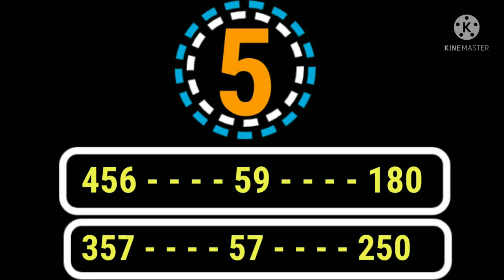TIME BAZAR TODAY 19-01-22|टाइम बाजार जोड़ी १९-०१-२२